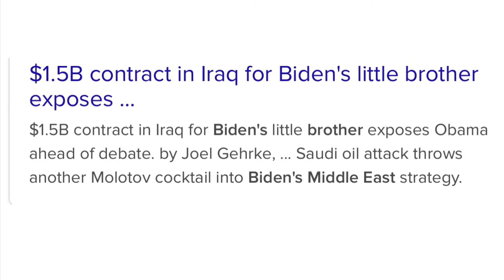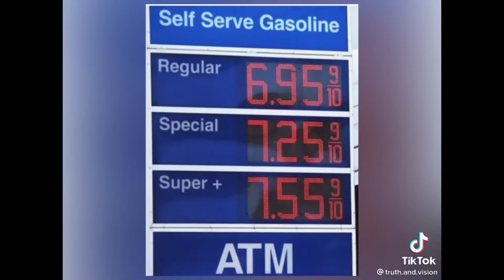Uh oh, B!den’s are unreal (wake up)